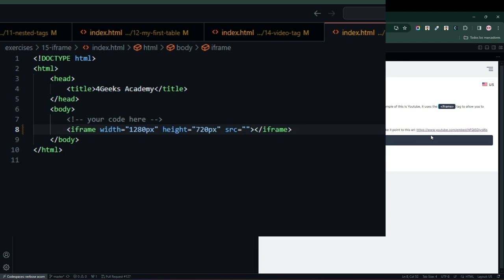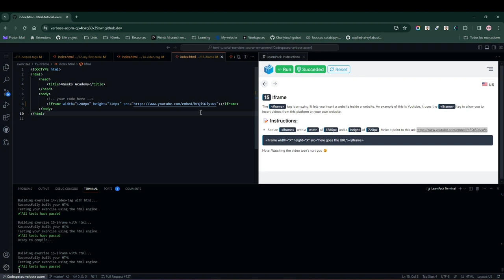APRENDE HTML - 15 iframe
¿Sabías que puedes agregar un sitio web dentro de otro? Aprende cómo usar la etiqueta iframe para hacerlo